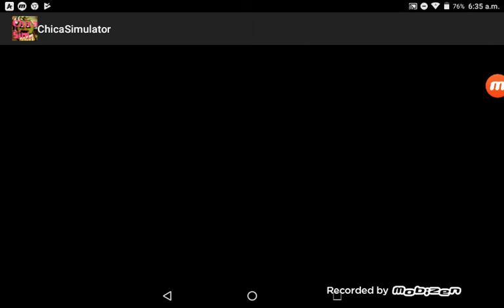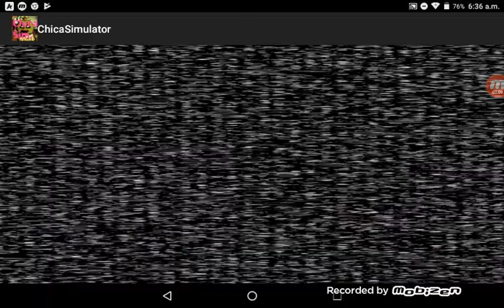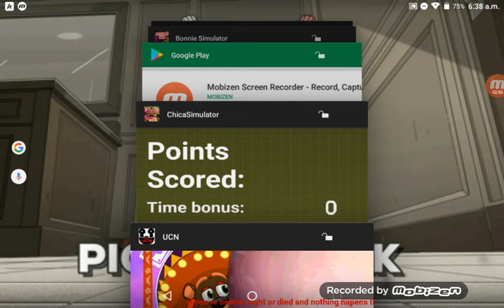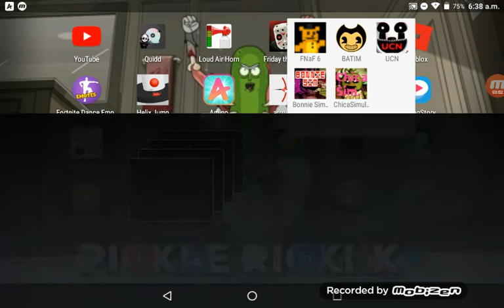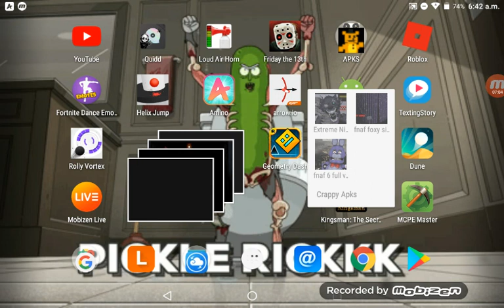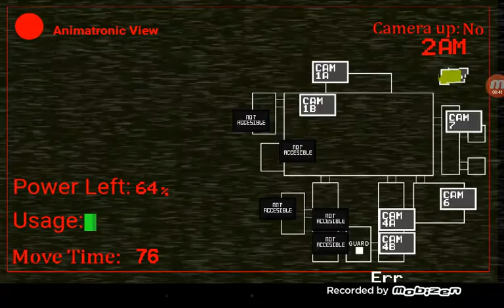I HATE ROCKSTAR BONNIE!! 3 fnaf gamez